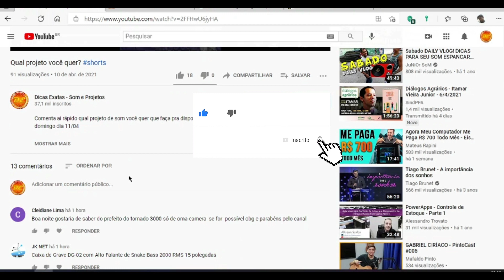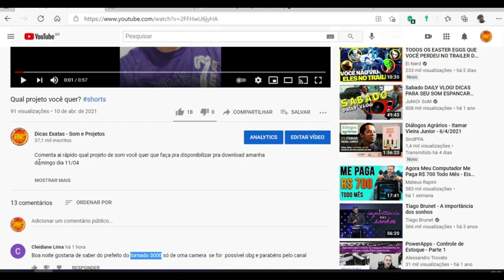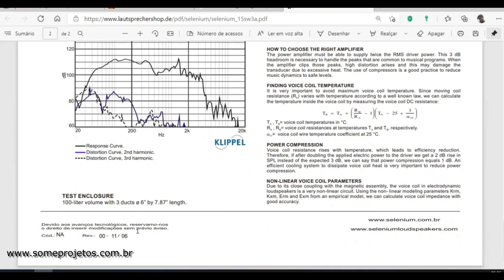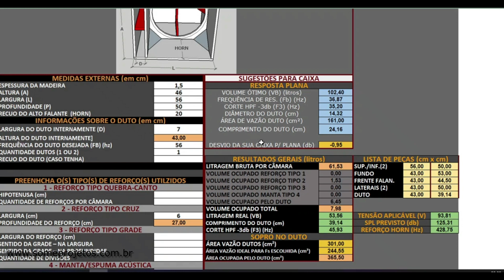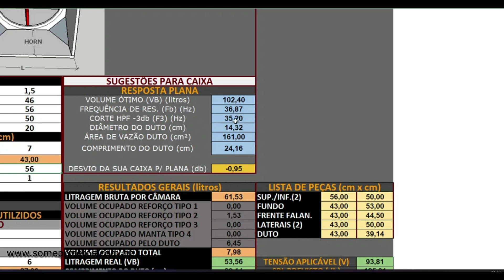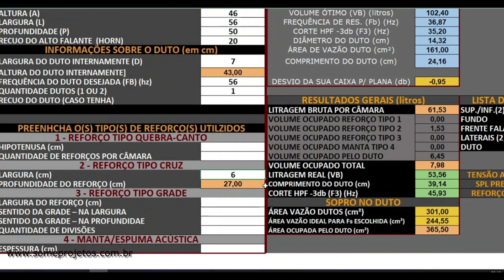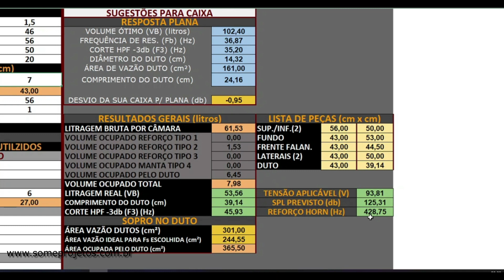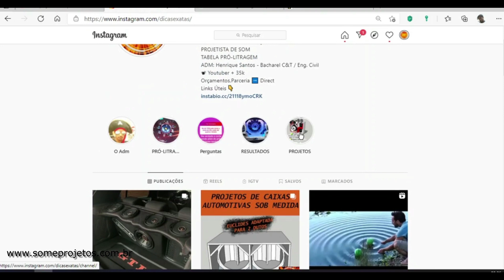CAIXA ARISTENE TORNADO 2200 MEDIDAS| HENRIQUE SANTOS - SOM E PROJETOS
Adquira seu PROJETO SOB MEDIDA na litragem e sintonia para seu alto falante ter melhor rendimento e caber no seu espaço disponível -